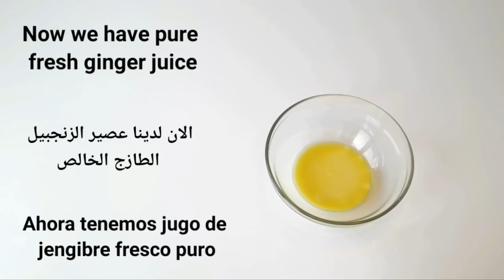Stop shaving! Here's how to permanently get rid of facial and body hair